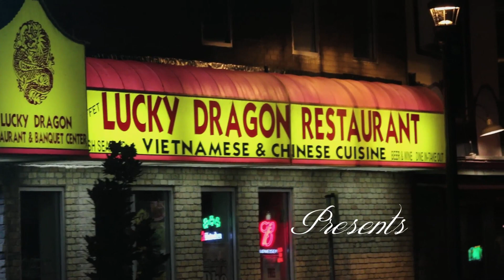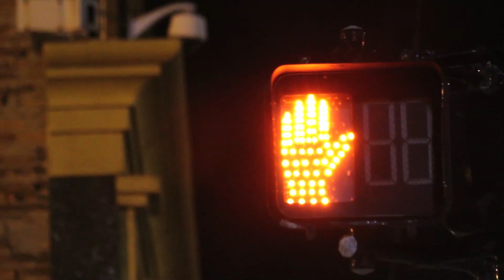Spitta Andretti - The Drive In Theatre Tour Episode #3 - BUS LIFE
Visuals provided by Saddi @understream

Spitta Andretti let us take a peek on the Jet Life Bus to get an inside look. Come inside and see whats going on with Curren$y and the rest of the Jet Life Gang as they go from city to city on the Drive In Theatre Tour.

Courtesy of The Never Die Corporation